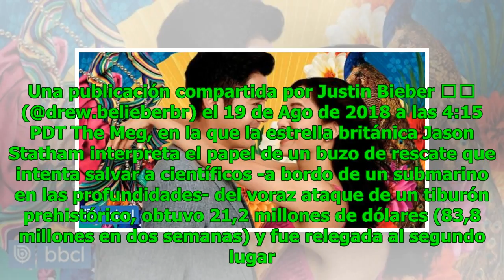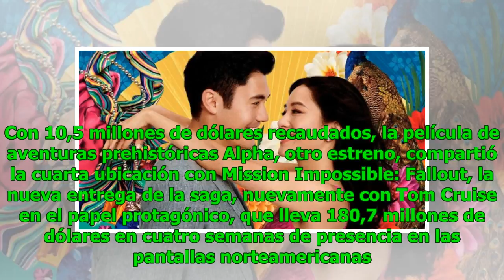Crazy Rich Asians brilla en la taquilla norteamericana